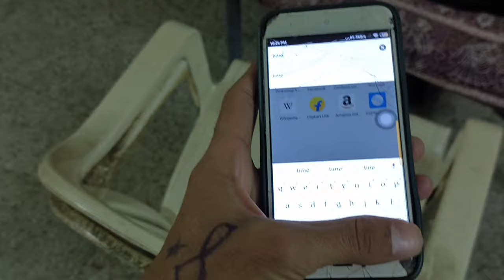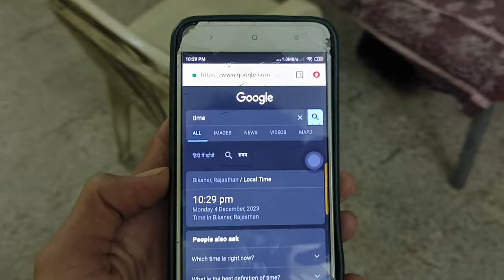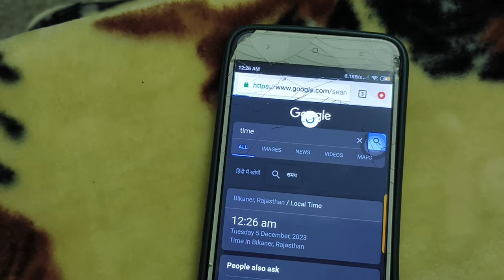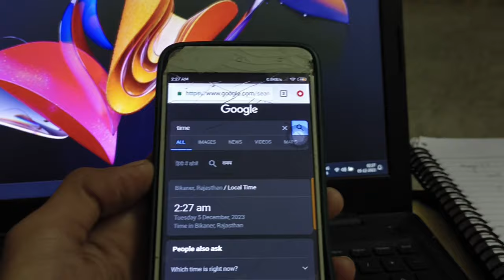Night Routine of An Engineering Student in Engineering College Bikaner | Vimlanandan Saini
below.

college vlog
Vimlanandan saini
study vlog
sourav joshi vlogs
iit bombay
daily vlogs
travel vlogs
vimlanandan saini vlogs
engineering college bikaner
Hostel Management
Engineering College Bikaner
government engineering college bikaner
government engineering college bikaner reviews
Ecb
Bikaner technical university
bikaner technical university tour
Bhaisaab prabhuji ne yhe kya gift me diya 🤩🥰 video